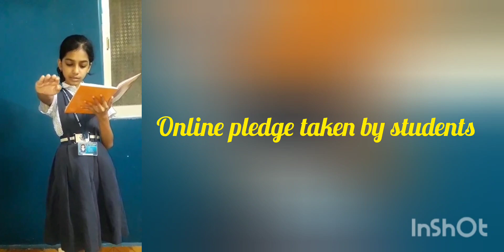celebration of world Heritage Day at Viscount of Pernem High school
on the occasion of world Heritage Day students took pledge under the guidance of incharge faculty Ms Deepika Tambat